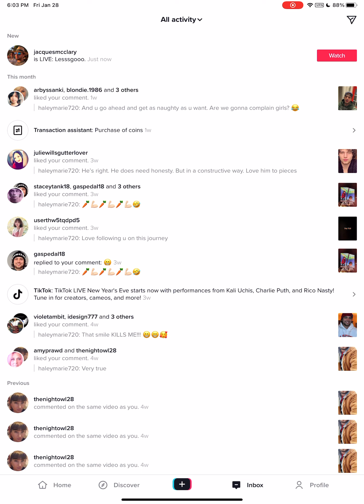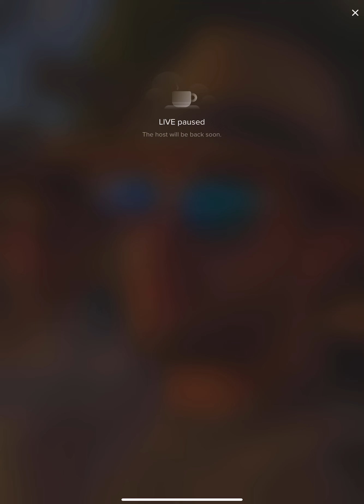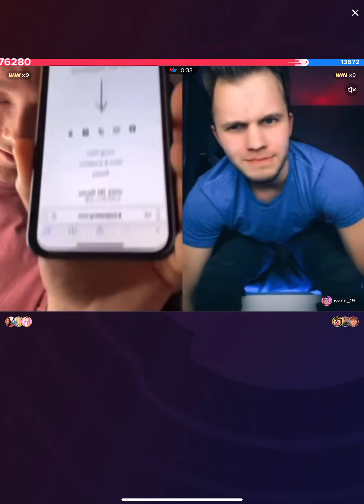Alex - live - 1/28/22 pt 1